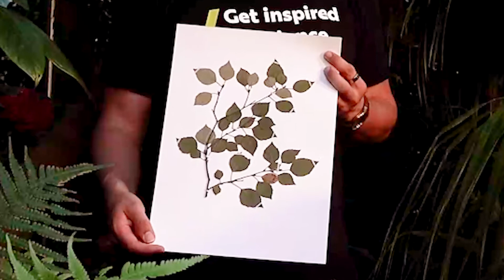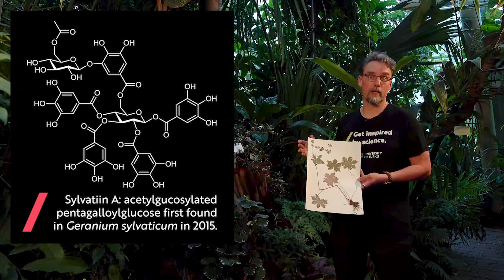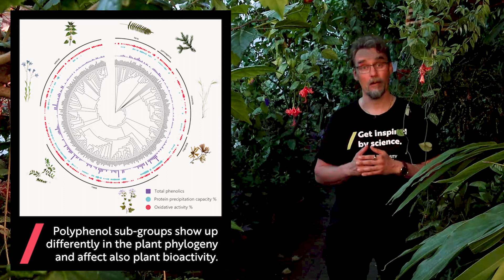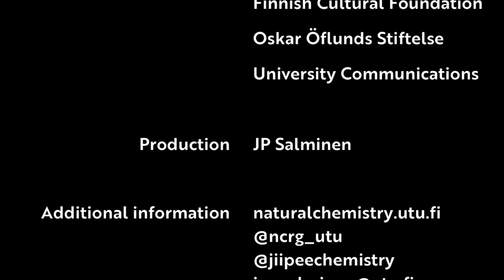Special Edition of the Natural Chemistry series: the story of the ICP2020TURKU logo